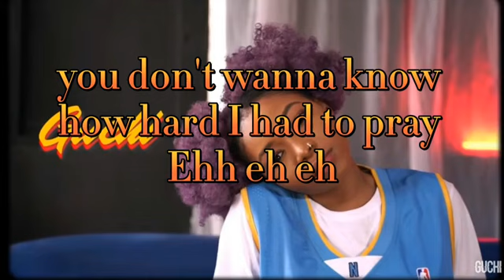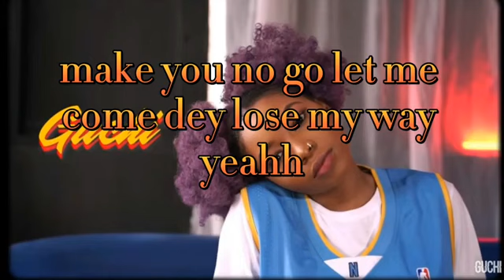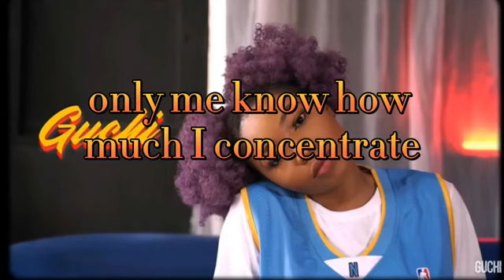Guchi - Relate (Lyrics)